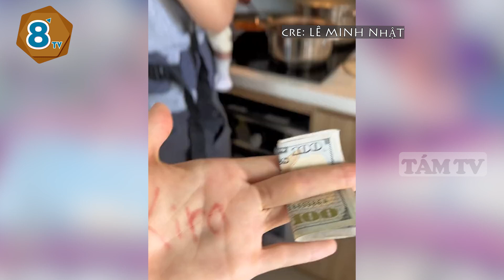Bỏ hẳn 100$ để đổi lấy NGỌT NGÀO, nhưng CHỊ VỢ chỉ nhận lại ĐẮNG CAY vì sự thật PHŨ PHÀNG | TÁM TV